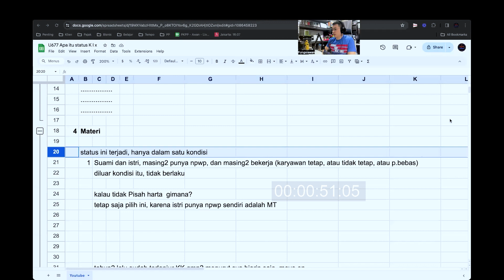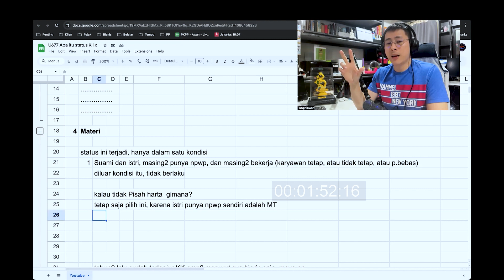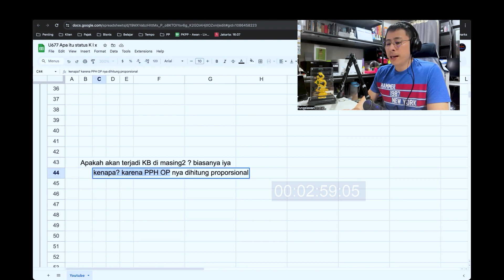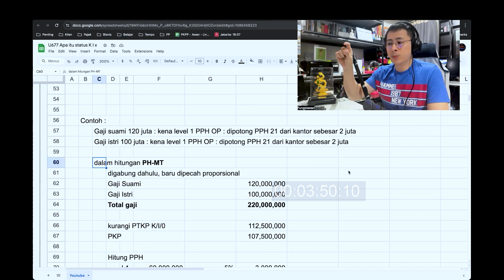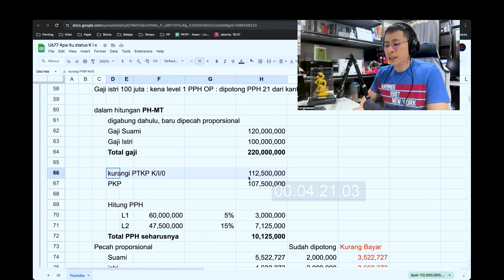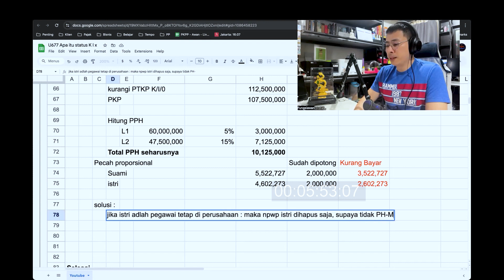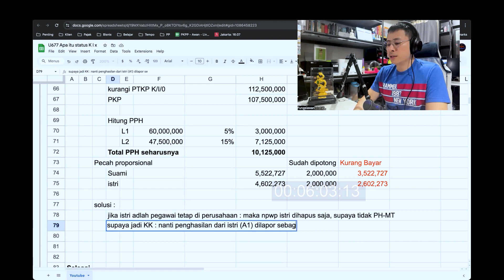Status K/I/x itu apa sih ?? Khusus PH - MT | Pisah Harta - Memilih Terpisah | Suami Istri Punya NPWP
✔ PERTAMA & SATU-SATUNYA
PROGRAM PELATIHAN KONSULTAN PAJAK PINTER

✔ PERTAMA & SATU-SATUNYA !!